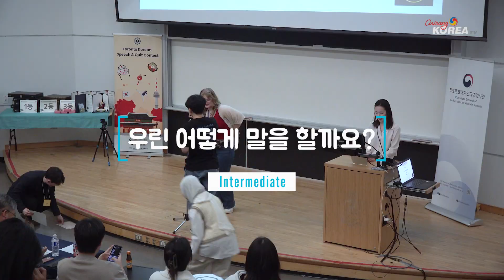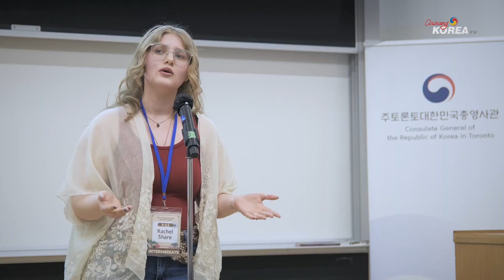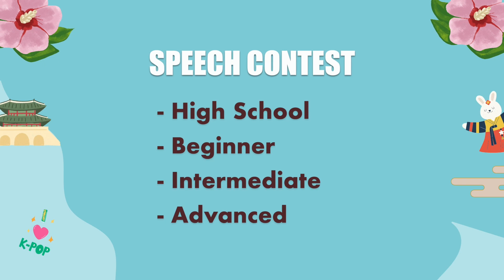제18회 토론토 한국어 말하기 대회 Intermediate 2nd place